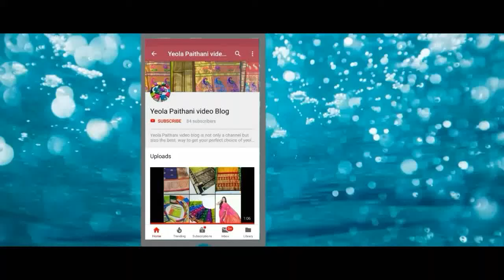LATEST SEMI BROCADE PAITHANI SAREE .....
My Paithani videos contains unique answer for your all these queries 👇
Yeola Paithani
येवला पैठणी
येवला पैठणी
 येवल्याची पैठणी
Paithani yeola maharashtra
पेशवाई पैठणी